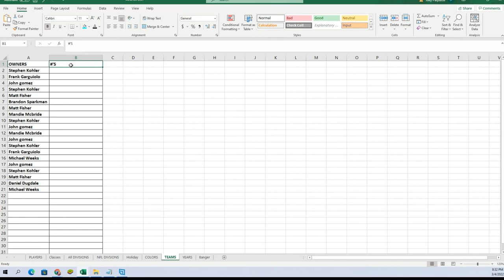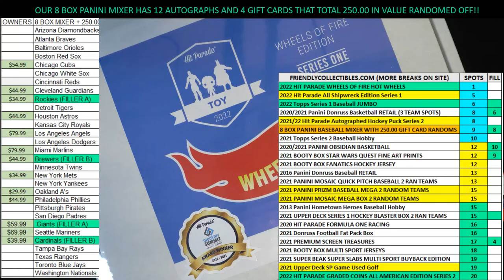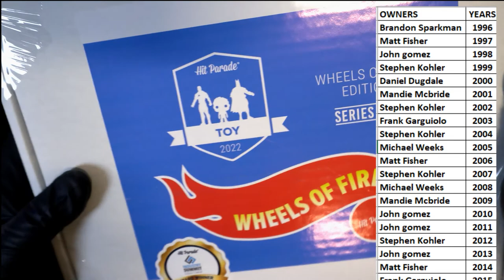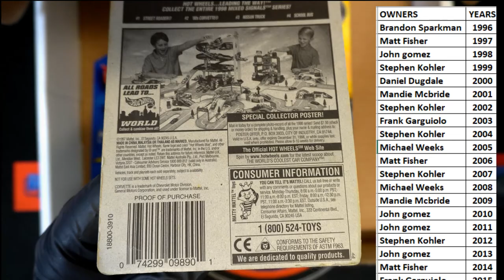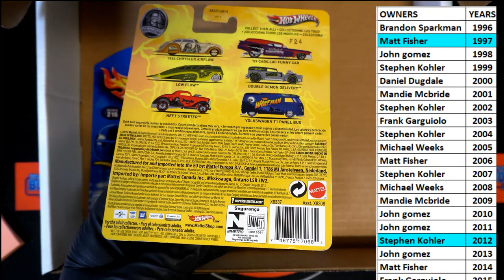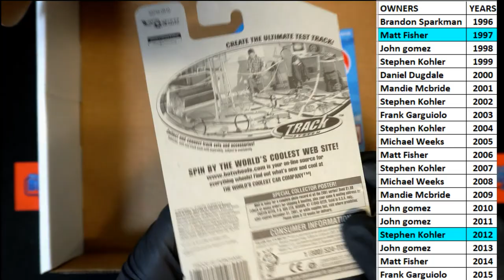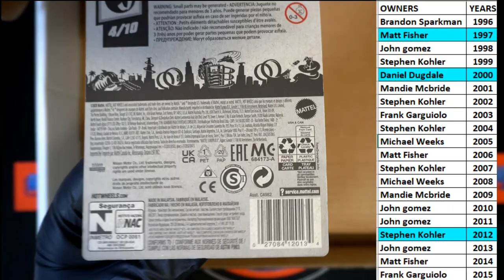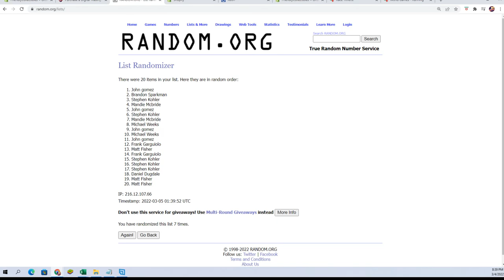2022 Hit Parade Wheels of Fire Edition Series 1 ID 22WHEELSFIRE105